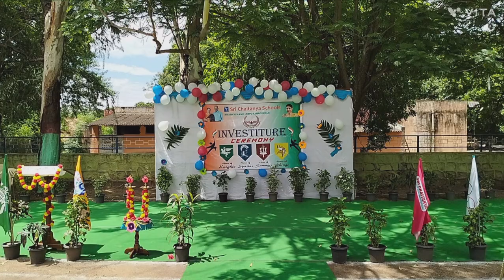investiture ceremony(@ sri chaitanya NTPC Ramagundam